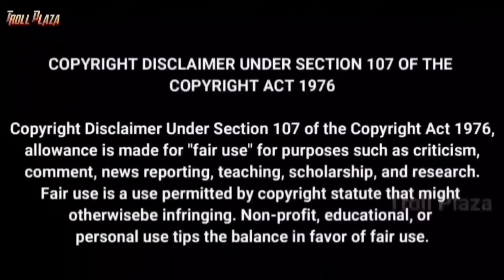Kalyani Vaccha Vacchaa Song Copy Troll | Family Star | Vijay Deverakonda |Mrunal | Family Star Songs